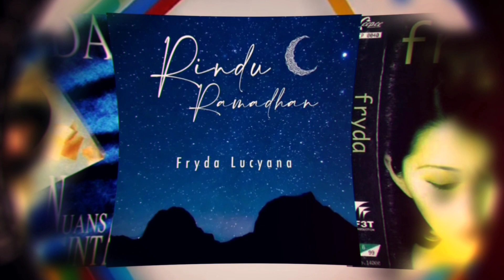FRYDA LUCYANA - RINDU (LIVE)